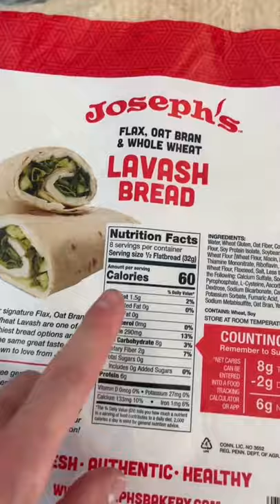JOSEPH'S LAVASH BREAD LIE ABOUT CALORIES